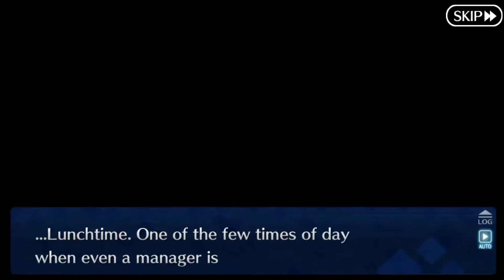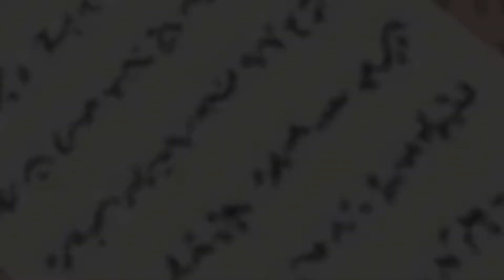Fate/Grand Order - Servant Summerfes Event Part 4: The Third Loop FULL Story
Time flies by as the master of Chaldea, Alter and the other servants try to make the perfect doujinshi. However for every loop they go through, something different happens and they start to wonder little by little if there's something more behind the Servantfes

This is the story of the third Summer Event of the game Fate Grand Order, due to the heavy story importance content in the video, commentary isn't necessary because it would add nothing of value to it

Chapters:
00:00 Intro
00:11 Research for Alter
04:48 Boss Battle: VS The Foreigner ( Again )
07:03 Mash's Plan
08:45 The Maiden's Fairytale
12:04 Battle: VS The Crabs
13:16 Jeanne's Resolve
14:18 The May King's Daily Life
23:14 Boss Battle: VS The Fighters
26:34 A Fair Training
27:23 The Gasoline Called Passion
33:34 Boss Battle: VS Medb Fans
36:02 The Bat Future Swimsuit
36:46 Our Round Table